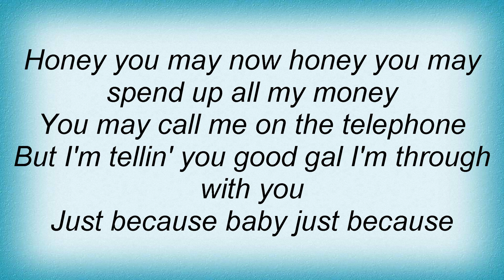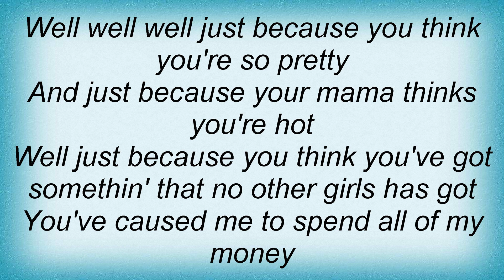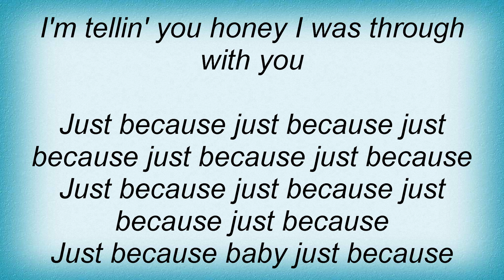Jerry Lee Lewis - Just Because Lyrics